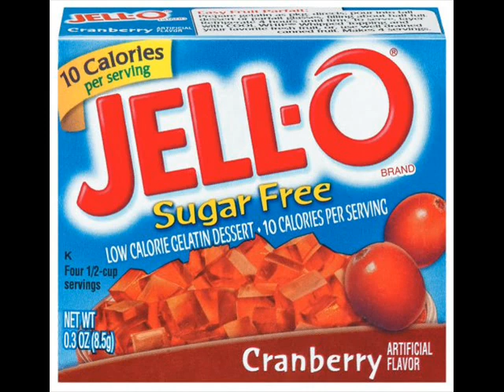The Pack - Jello (with lyrics)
[Lil Uno:]
Mommy Hello
Make It Wiggle Like Jello
And Like Juel's Steam, Make Me Whistle Like A Kettle
Drop It, Shake It, Do It Lil Mama
Have A Party In My Lap, And She's Shaking Topless
I Spit Like Ty Cause My Flows Is The Cleanest
And They Call Me Mean D Cause My Floss Is Mean
And Im Movin Real Fast Like Im Drivin A Nas Car
Hips Lookin Right Plus My Ass Real Large
Bring The Beat Back Cause Is Slap Like 15's
Put My Number In Her Phone Now She Tell Me She Miss Me
Freaked Her At A Party It Was Hard To Taim
Cause I Kept Comin Back Like A Boomer Rang
Then I Whispered In Her Ear And Sound Like This (Back It Up Lil Mama Yea Do That Shit) Goin Stupid In Da Party But We All Call It Da Hyphy Sippin Drinks, Shakin Dreads, Dont Care If U Like It

Slide Over Here Talk To A Stunner
U Like What U Hear, Then We Can Just Ex-Change #'s
Or Better Yet Girl I Can Make U Swet, U Gotta Make Ya Booty Bounce Like U Wrote A Bad Check(Yeah)
Take U Straight To The Bank
U Aint Got No Remy In U
U Betta Fill Up Ya Tank
Put Ya Hands On Ya Waiste While U Bitin A Loose Neck
Booty Just Like Jello
When He Touch It Shake
I Said Im Hot Like Fire
Yes It Is Makin Me Faint
I Put That Dick In Your Back
Role Up Yeah Put Ya Hands On Your Knees
Make It Role Like Boles
Yeah Im Fillin How U Givin Me That
Baby Girl Role It Back Like Its A Hemy In That
What U Said Ya Name Was Amber?
Im Fillin How U Bout To Light Up Like A Jack Hammer
Wrist Dont Chill And My Mouth Glows
Lil Mama Get Low
And U Already Know
I Want You To Shake It, Bob It
Just Like Jello